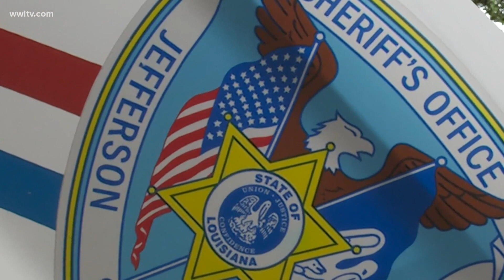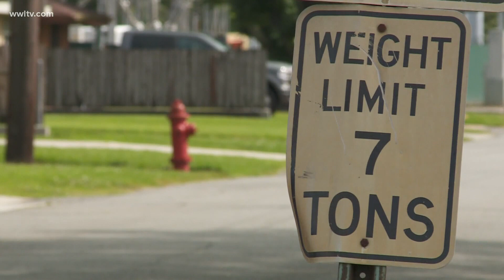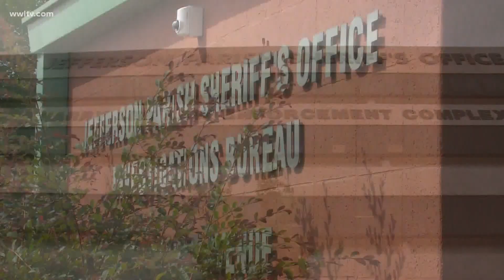Mother says 14-year-old son was shot in the back by JPSO deputy while lying on the ground